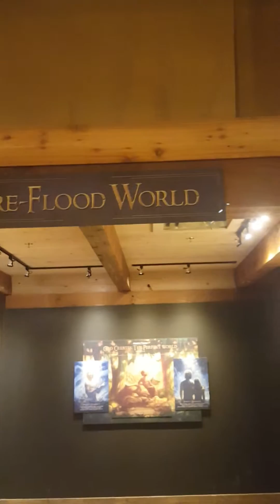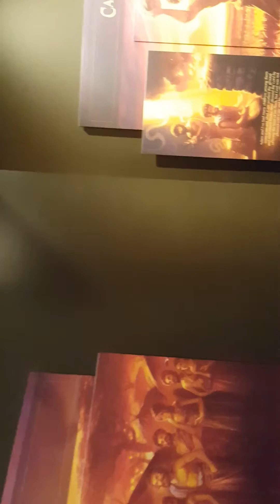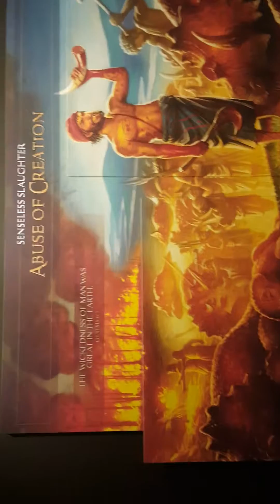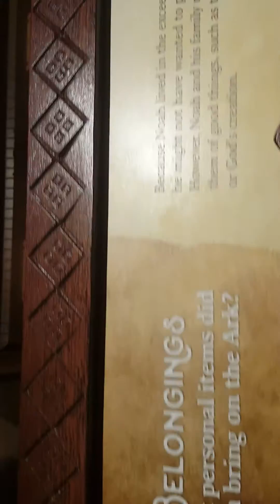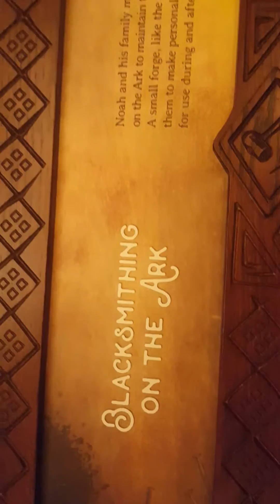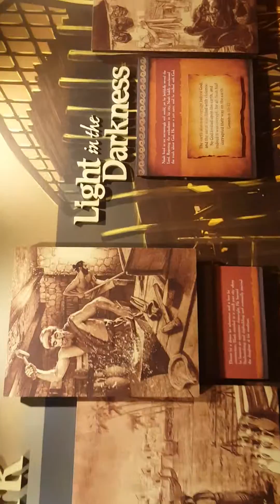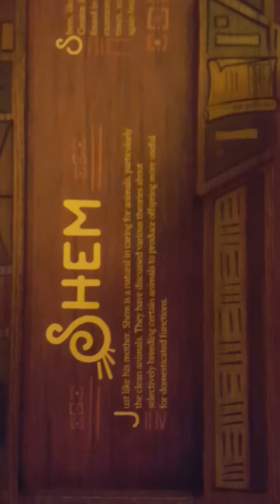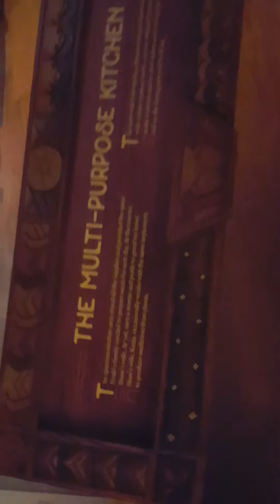Inside Noah's Ark